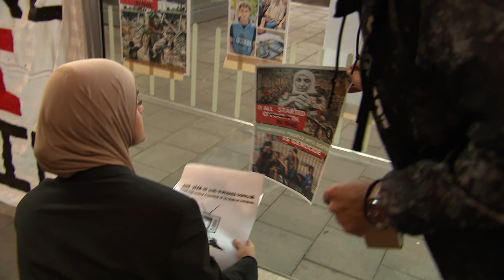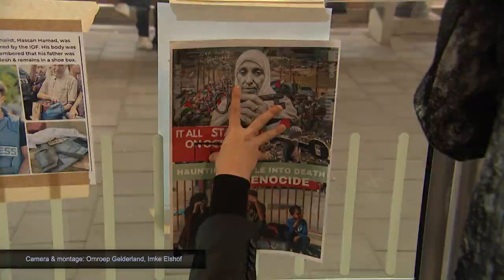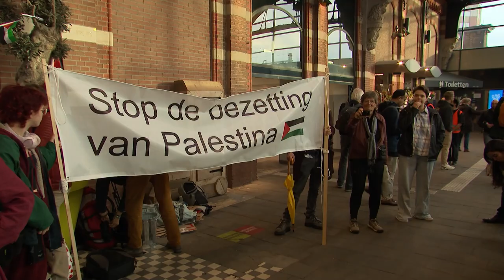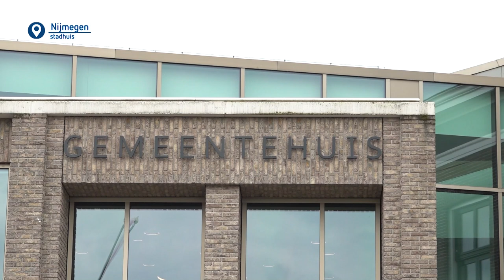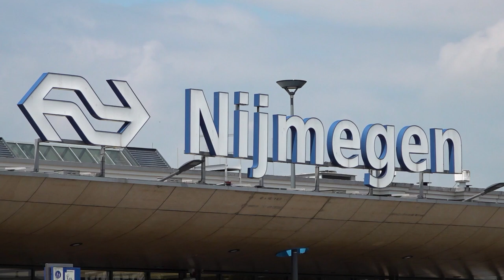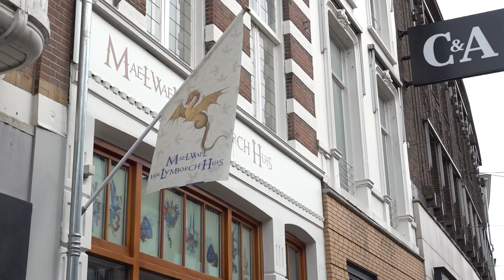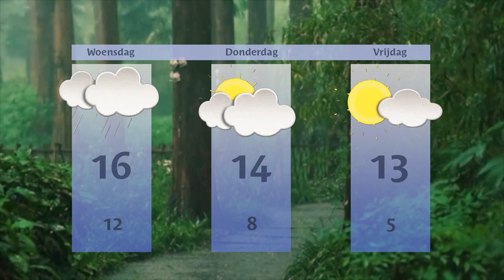Dinsdag 8 oktober 2024 || RN7 REGIONIEUWS